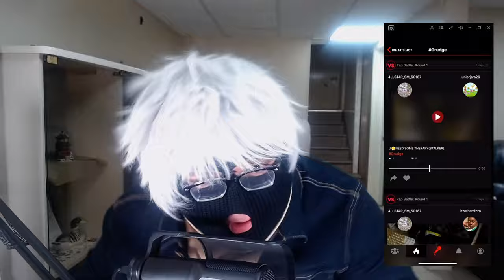THIS APP TURNED ME INTO THE GREATEST RAPPER OF ALL TIME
tupac who? biggie who? eminem who? big pupper is the greatest rapper of all time

pls like the vid n sub i am despacito thank u P.S the app I used is called autorap by smule